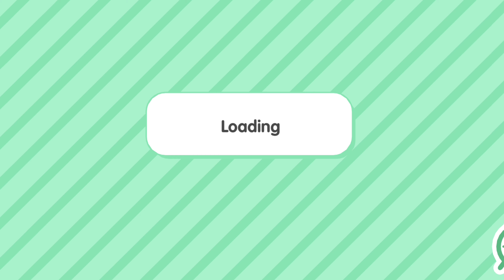Toca Boca Beautiful House Ideas/toca boca house free/new update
toca boca